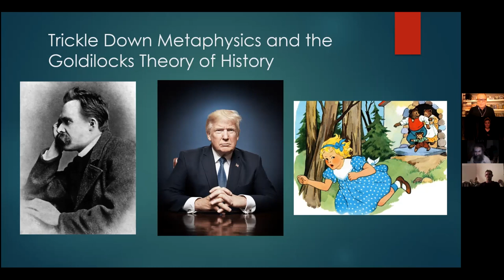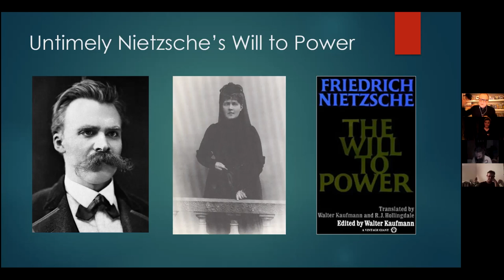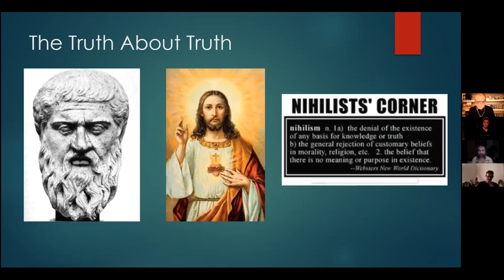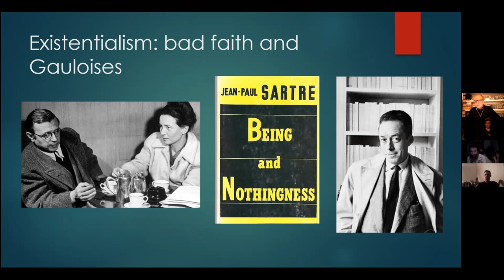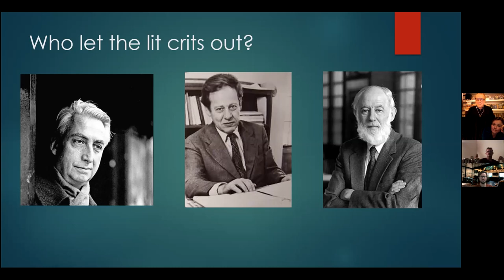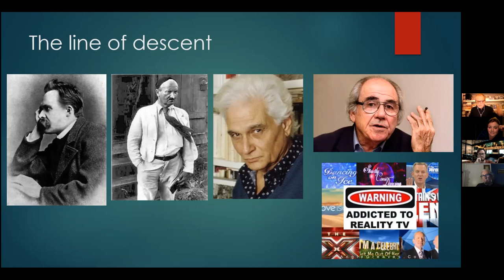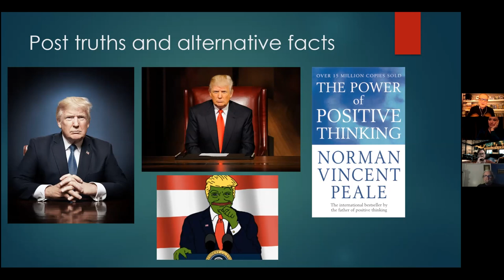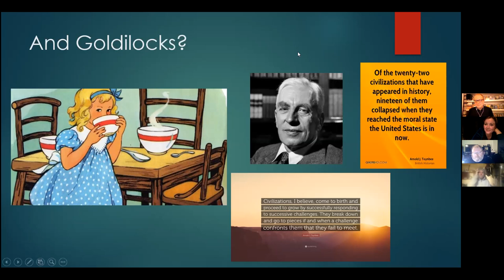Gary Lachman: Trickledown Metaphysics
About the talk (from Gary)
My talk will look at how fashions in the academic world, such as deconstructionism and postmodernism, with their critique of the notion of a stable, knowable 'truth' and 'reality', initially promoted in the cause of progressive ideas, have ironically paved the way for the "post truth" "alternative fact" world we have inhabited since the 2016 US presidential election. This is result of a process I call "trickle down metaphysics," which began in the late 1880s, when the philosopher Nietzsche predicted a coming age of nihilism, the active belief in nothing. Since then it has trickled down from the metaphysical heights and has reached our television sets and Twitter feeds. I will also look at how the current global situation of unremitting crisis can be seen as an example of what I call the "Goldilocks theory of history," in which societies either crack up or transcend themselves, depending on whether the challenges they face are either too great, too small, or "just right."

ABOUT GARY LACHMAN
Gary Lachman is the author of twenty-one books on topics ranging from the evolution of consciousness to literary suicides, popular culture and the history of the occult. He has written a rock and roll memoir of the 1970s, biographies of Aleister Crowley, Rudolf Steiner, C. G. Jung, Helena Petrovna Blavatsky, Emanuel Swedenborg, P. D. Ouspensky, and Colin Wilson, histories of Hermeticism and the Western Inner Tradition, studies in existentialism and the philosophy of consciousness, and about the influence of esotericism on politics and society. He writes for several journals in the UK, US, and Europe, including Fortean Times, Quest, Strange Attractor, Fenris Wolf, and his work has appeared in the Times Literary Supplement, Times Educational Supplement, Guardian, Independent on Sunday, Sunday Times, Mojo, Gnosis and other publications. He lectures regularly in the UK, US, and Europe, and his work has been translated into a dozen languages. He has appeared in several film and television documentaries and on BBC Radio 3 and 4 and is on the adjunct faculty in Transformative Studies at the California Institute of Integral Studies. Before becoming a full-time writer, Lachman studied philosophy, managed a new age bookshop, taught English Literature, and was a Science Writer for UCLA. Gary was a founding member of the pop group Blondie and in 2006 was inducted into the Rock and Roll Hall of Fame. Lachman was born in New Jersey, but since 1996 has lived in London, UK.

Interviewed for The Esoteric Explorers Club by Sarah Janes

Any questions or queries, please do not hesitate to get in touch